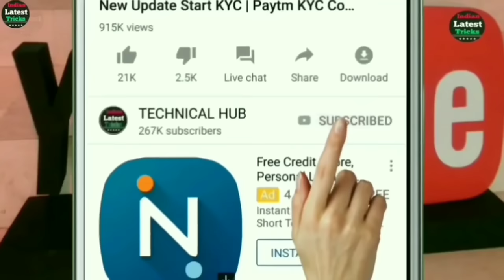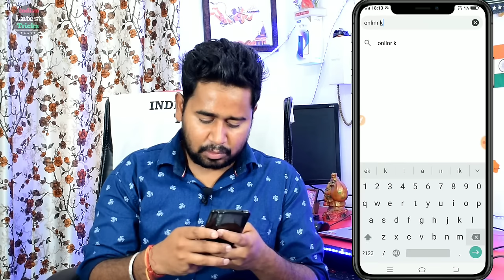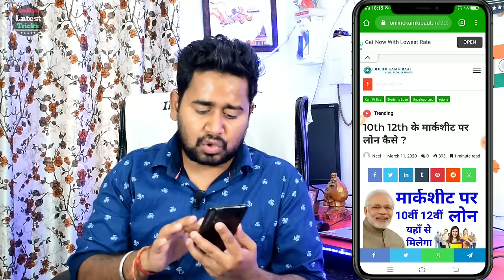10वी 12वी मार्कसीट पर 10 लाख रु लोन मिलेगा - सरकारी लोन योजना| Loan Scheme | Pm Loan Yojana In Hindi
10वी 12वी मार्कसीट पर 10 लाख रु लोन मिलेगा - सरकारी लोन योजना| Loan Scheme | Pm Loan Yojana In Hindi

Easy Loan Without Documents 2020 |

ap video pura dekhe smajhe or loan apply kare...

10वी 12वी मार्कसीट पर 10 लाख रु लोन मिलेगा - सरकारी लोन योजना| Loan Scheme | Pm Loan Yojana In Hindi